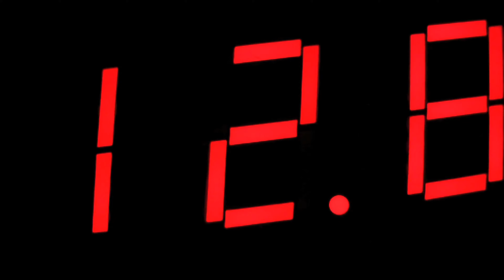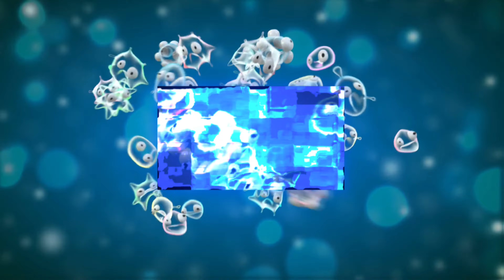CPG’s Return: Episode VIII - Convergence Of Universes *Episode 8 Trailer*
Part 8 Trailer